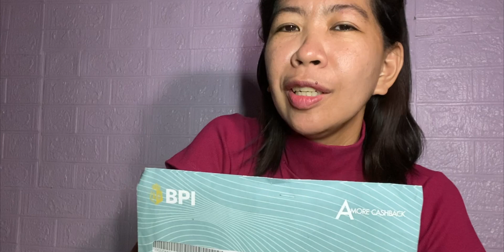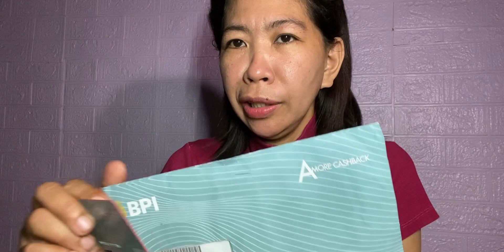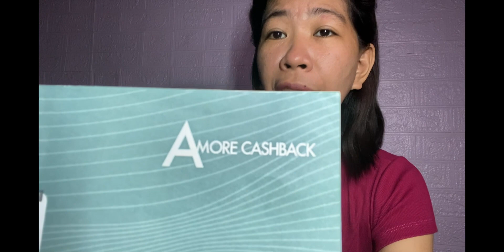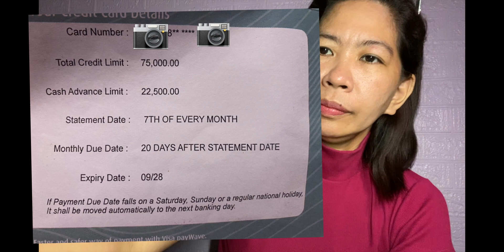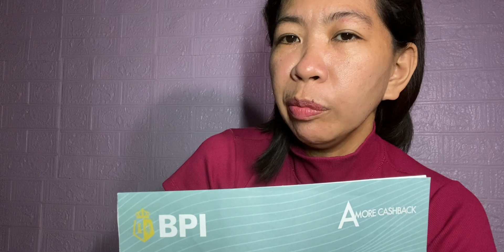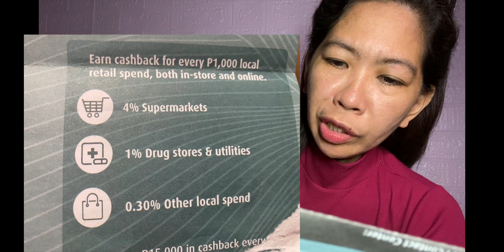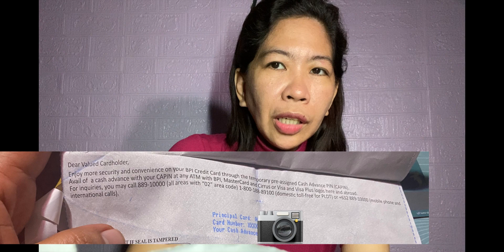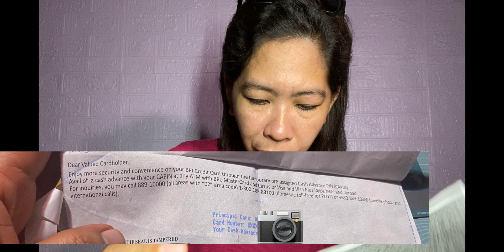HOW TO APPLY FOR BPI CREDIT CARD AMORE CASHBACK MY FIRST CREDIT CARD